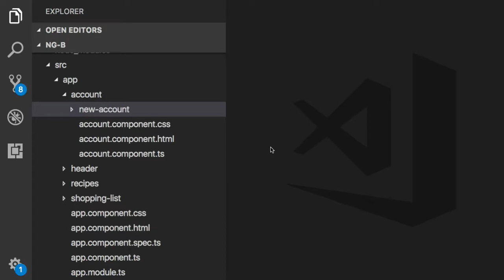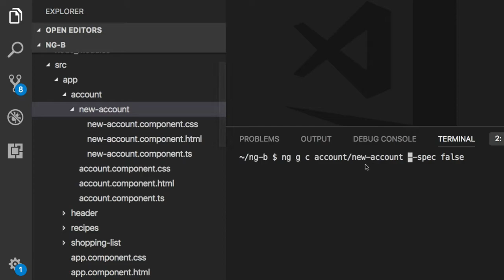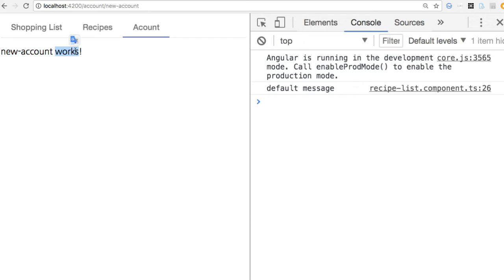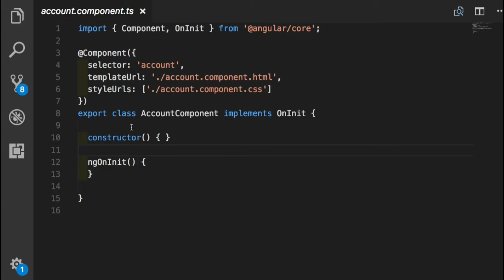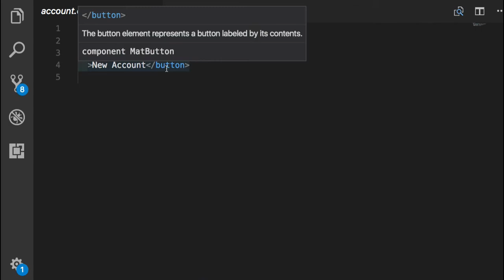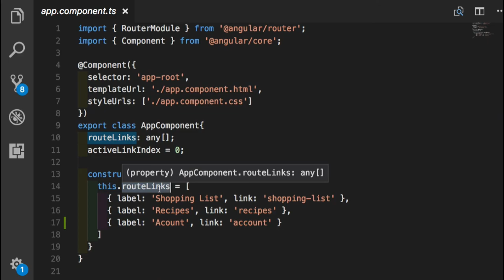Angular 실습 037 Service 및 Dependency Injection 실습 준비